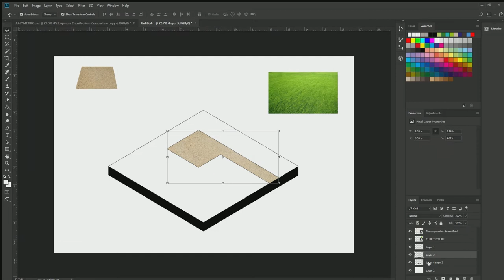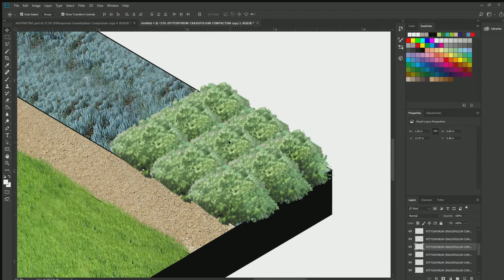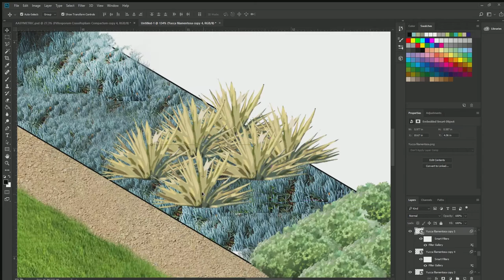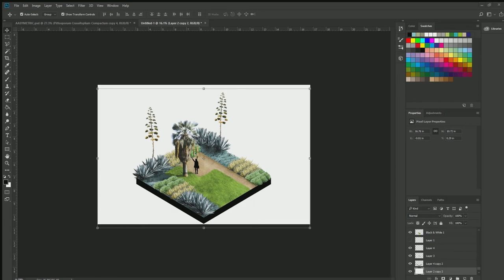ISOMETRIC SWATCH LANDSCAPE DESIGN RENDERING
Workflow of how to create isometric landscape design swatches that show materials and planting design intent. This is a very quick method to show design style and aesthetic with minimal input. This rendering took 30 minutes and was created completely in photoshop.
Surface Pro